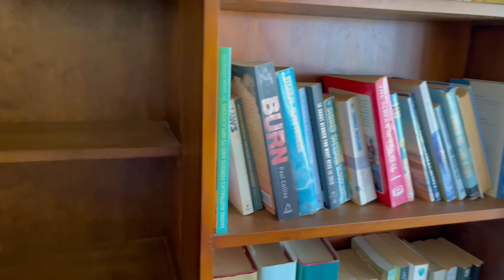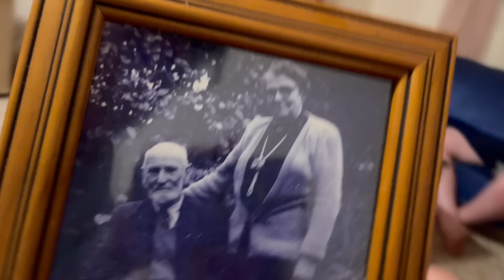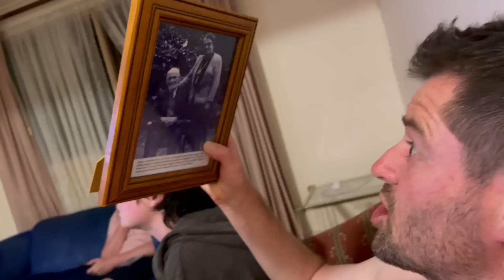THERE'S A GHOST IN MY ROOM | STAYING IN A HAUNTED HOUSE FOR A WEEK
We're on holidays, staying in a creepy farm house in a small fishing town in the bush. Aliyah can't sleep with all the strange noises in her room.
Locals say the house is haunted! What do you think?

We love hearing from you guys so if you would like to write to us, please send mail to:
Australia